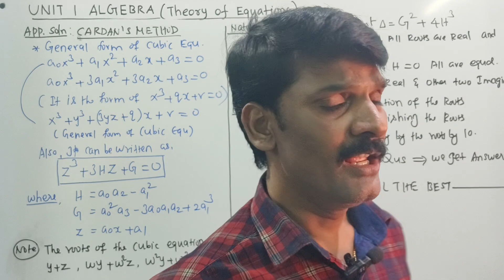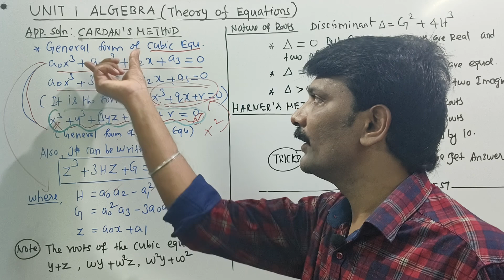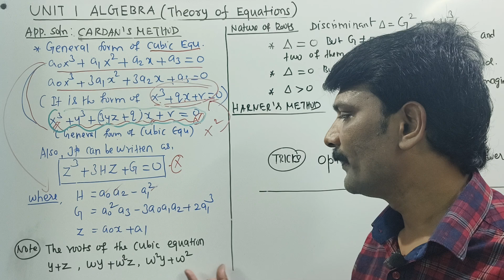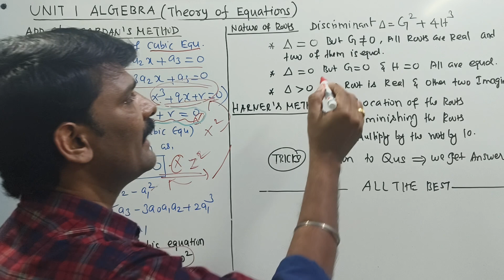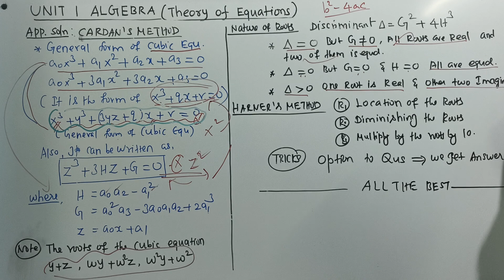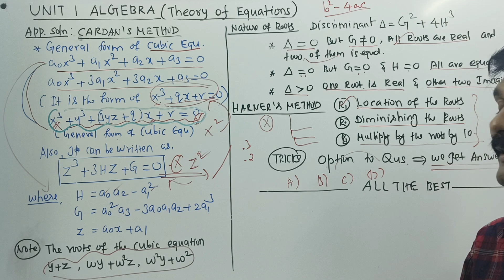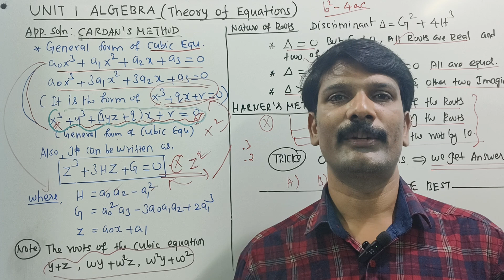UNIT 1 HORNAR METHOD AND GARDEN EQUATION QUICK REVIEW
UNIT I  ALGEBRA QUICK REVIEW